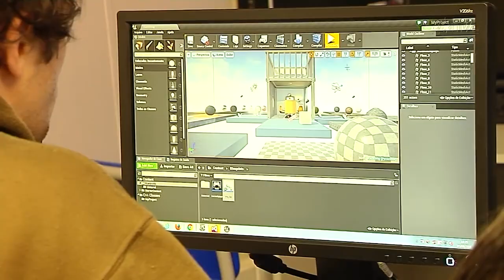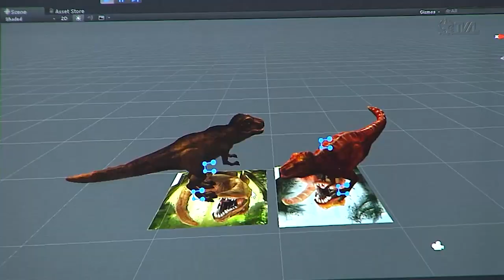É Notícia - Parlamentares debatem situação dos jogos eletrônicos em Santa Catarina - 07/12/22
Os jogos eletrônicos foram tema de debate na Comissão de Economia, Ciência, Tecnologia, Minas e Energia nesta quarta-feira (7). Os parlamentares ouviram lideranças na área acerca da lei nº 18.396 de 2002 e a possibilidade da criação de um e-JASC, seguindo os moldes dos JASC.